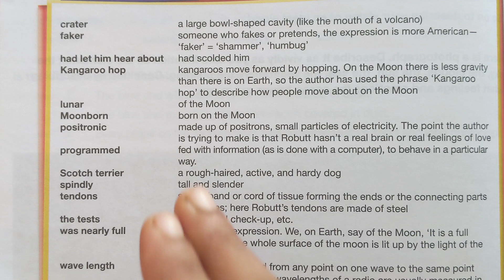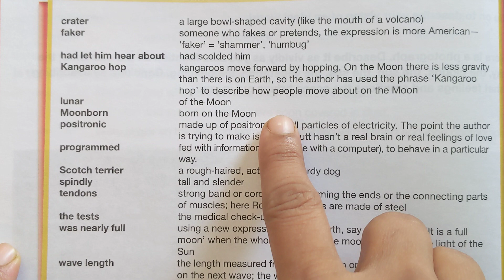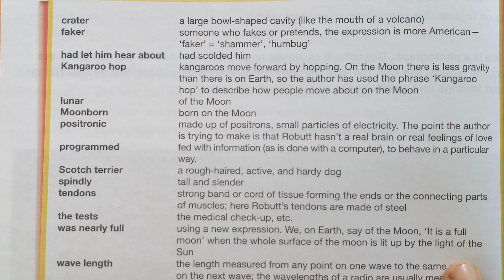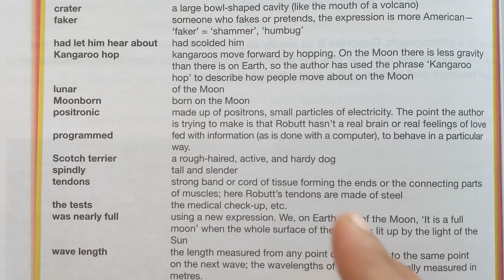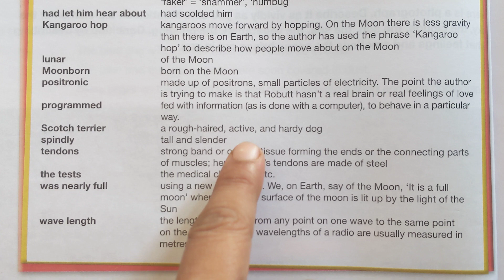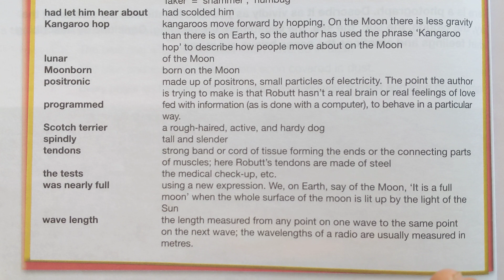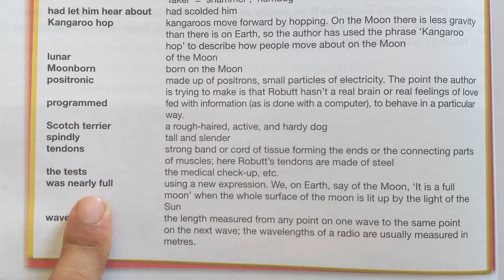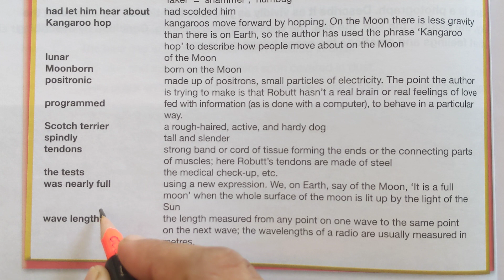New Oxford Modern English Book 8| Chapter #7 A boy's best friend| Words meaning in English & Urdu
Chapter #7 A boy's best friend| Words meaning in English & Urdu
A boy's Best Friend story
A boy's Best Friend story words meaning
A boy's Best Friend story words meaning in English
A boy's Best Friend story words meaning in Hindi
A boy's Best Friend story words meaning in Urdu